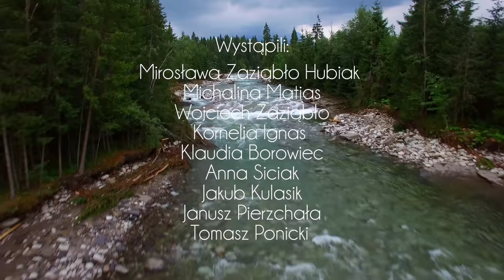Góralskie Muzykowanie - "Groboł by sie groboł" /4k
Muzyka Górali z Pienin.
Mirosława Zaziąbło-Hubiak z akompaniamentem: Wojciech  Zaziąbło & Simple Quartet

Mirosława Zaziąbło Hubiak -wokal
Wojciech Zaziąbło -skrzypce solo
Simple Quartet w składzie:
I skrzypce - Anna Siciak
II skrzypce - Kornelia Ignas
altówka - Michalina Matias
wiolonczela - Klaudia Borowiec

aktorzy:
Mirosława Zaziąbło Hubiak
Michalina Matias
Wojciech Zaziąbło
Kornelia Ignas
Klaudia Borowiec
Anna Siciak
Jakub Kulasik
Janusz Pierzchała
Tomasz Ponicki
reżyseria: Grzesiek Gaj